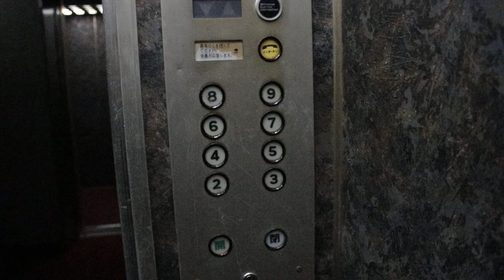【銀座でトップを競う怖さ！！】〇源ビルの古いエレペット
ほぼ廃墟化したビルにあるエレペットです
動く時・止まる時に異音がしたりとメンテナンスしてなさそうです
1階にある消灯したシャンデリアがかつての面影を残すようで少し寂しいです